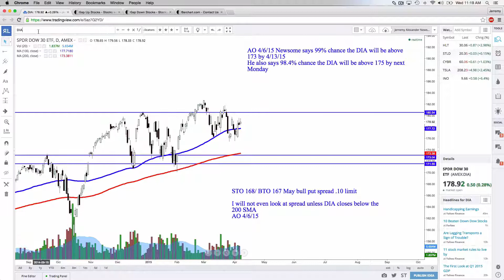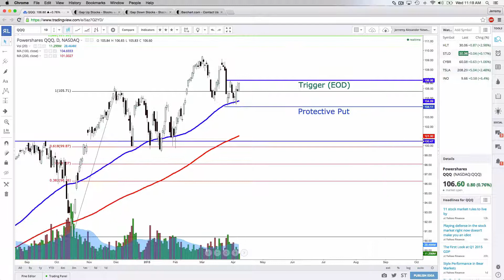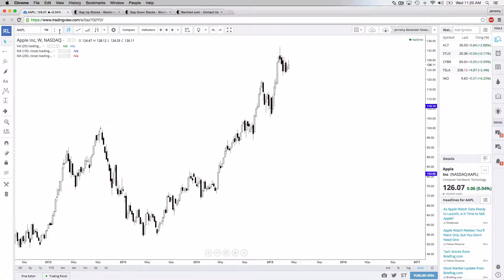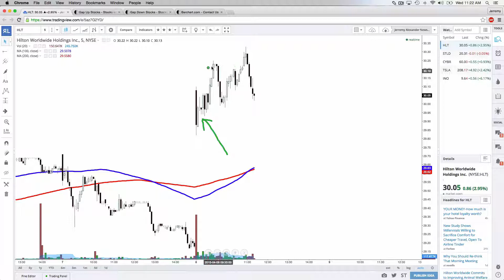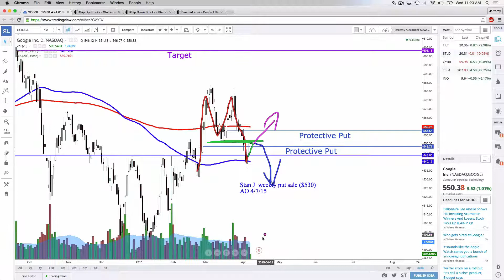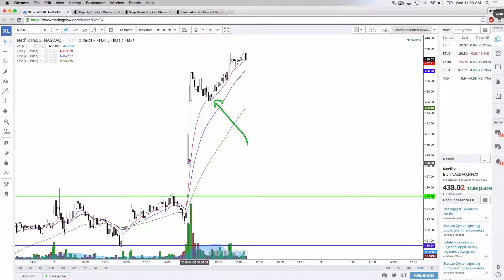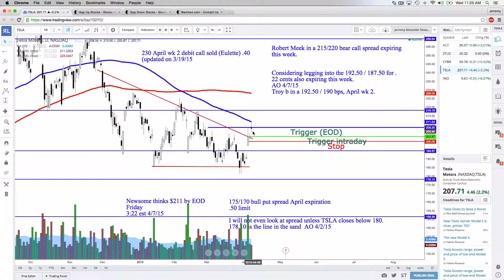Real Life Stock Review 4 8 15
Jerremy Alexander Newsome glances at TSLA, AAPL, NFLX and more!